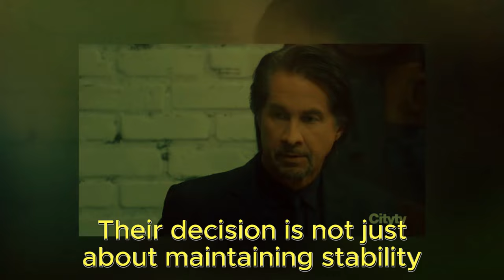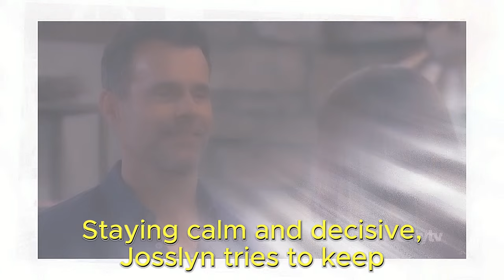General Hospital Spoilers for Friday, August 2 | GH Spoilers 8/2/2024